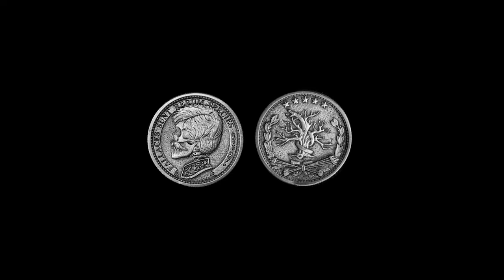Grifters Coin & Online Instructions